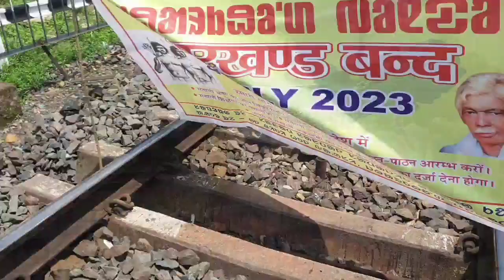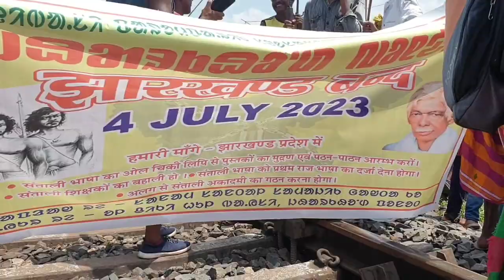झारखंड बंद में इतना खतरनाक माहौल था | Jharkhand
Yesterday, the Santhalis had call Jharkhand band, it's impact was quite strong. They were not allowing anyone, except the ambulance and the persons with medical emergency to cross the road. The administrative officers were there to control, if there arise a mishap. The duty of these officers are really tough, still they do their work with full energy and do not complain (talking about the class 1 and class 2 gazetted officers). Always support the police and administration, because they are the one who are always there for you in times of need.

The vlog was a complete suspense, since we returned from a place where the protestors had block the railway crossing and in fact the railway line. They were there with their traditional weapons and banners.